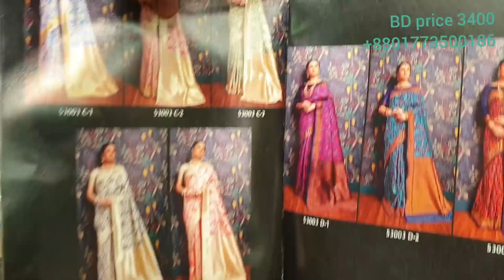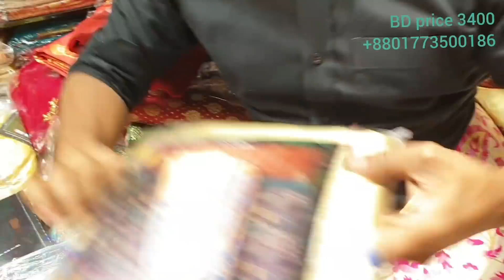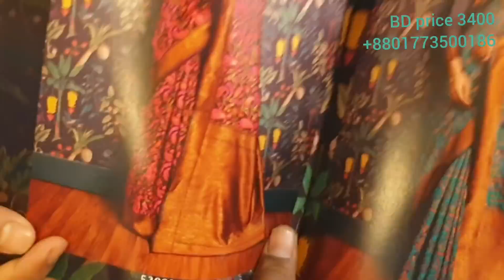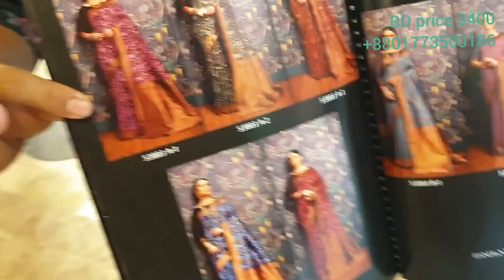purnima saree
online number
dhaka elephant road gawsia market purnima saree